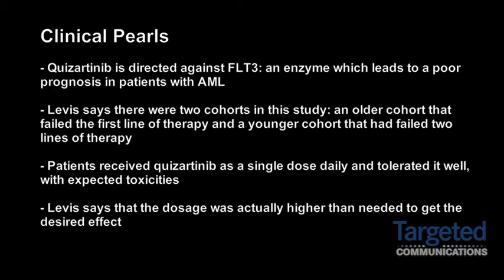Dr. Levis on a Phase II Trial Examining Quizartinib in AML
Mark J. Levis, MD, PhD, Department of Oncology, Sidney Kimmel Comprehensive Cancer Center, Johns Hopkins University, discusses the design and results of a phase II trial of quizartinib in patients with FLT3-ITD positive or negative relapsed/refractory acute myeloid leukemia.

Quizartinib is directed against FLT3, an enzyme which leads to a poor prognosis in patients with AML. The two cohorts in the study were an older cohort that failed the first line of therapy and a younger cohort that had failed two lines of therapy. Patients received the drug as a single dose daily and tolerated it well. Levis said that the dosage was higher than it needed to be to achieve the desired effect. The trial had a 46% composite complete remission rate.